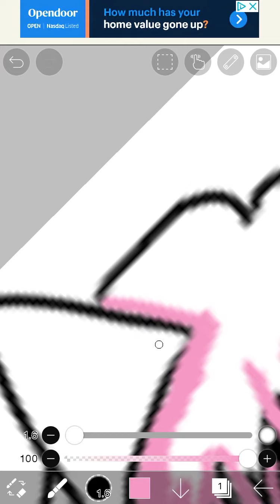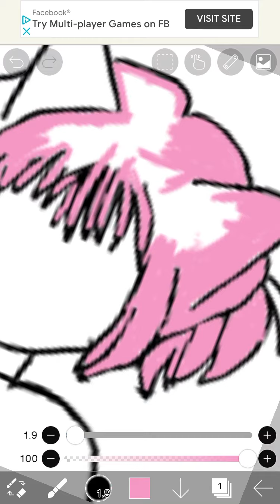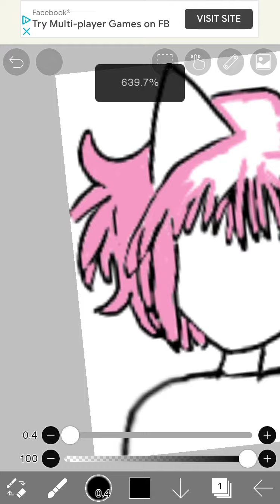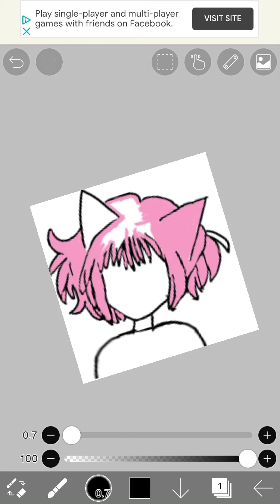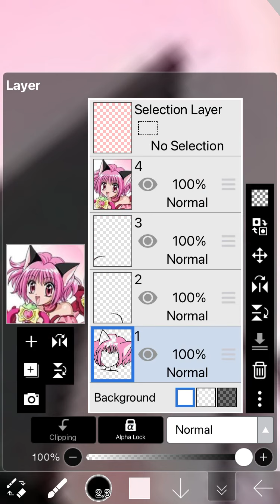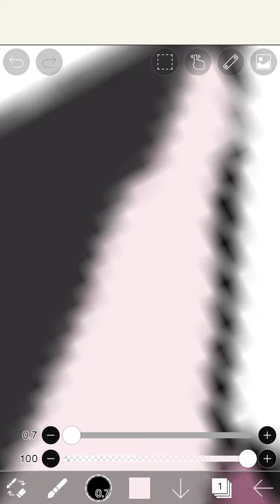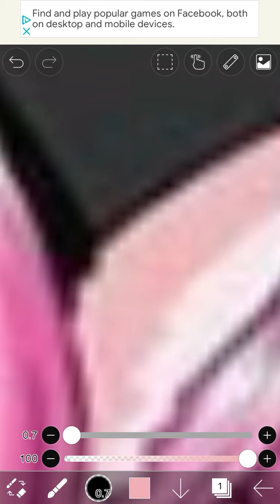Me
Not me I tenko